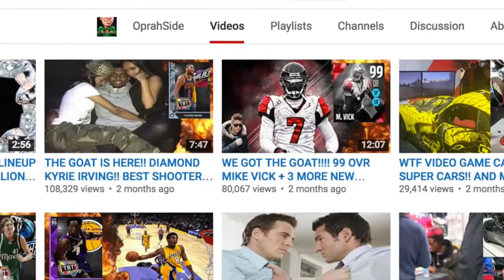THE GREATEST BLINDFOLD DRAFT OF ALL TIME!! MADDEN 16 DRAFT CHAMPIONS